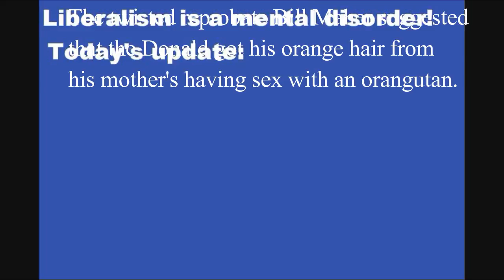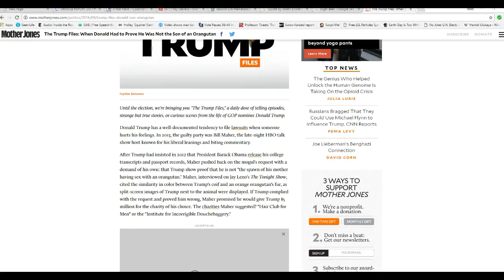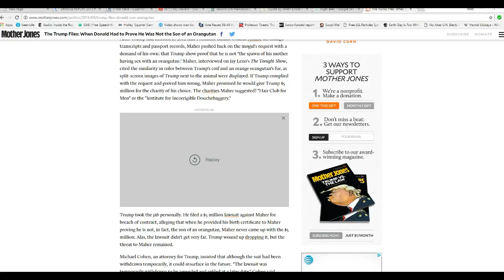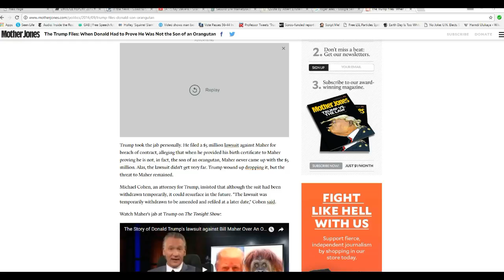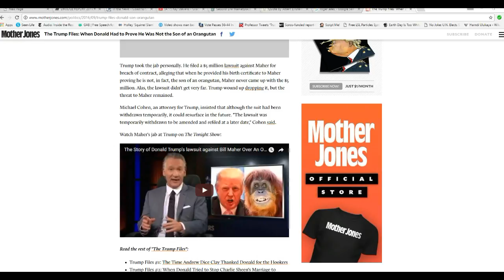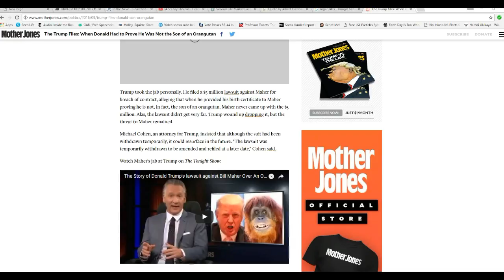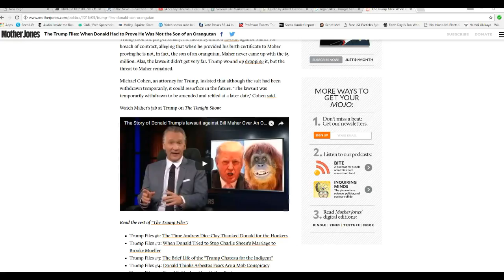The Left keeps making racial slurs against the President Shame!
Donald Trump's orange hair dates back to a vicious comment by Bill Maher about Trump's mother having sex with an orangutan. However, the orange hair is a common trait of people from Scotland and Ireland. In Trump's case one of his parents was from Scotland. This orange hair thing is vicious racial bigotry, plain and simple.